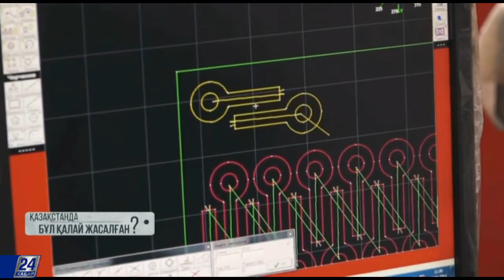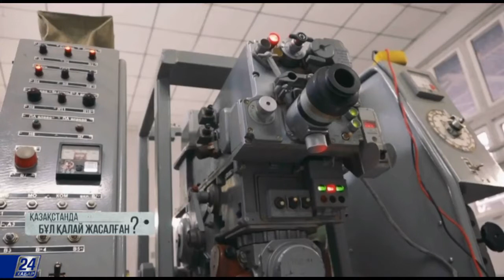Қазақстанда бұл қалай жасалған? 8 мамырдағы шығарылым